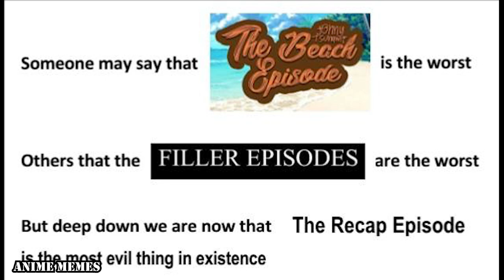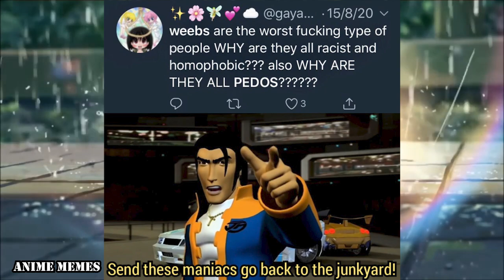ANIME MEMES only true fans will find funny V30